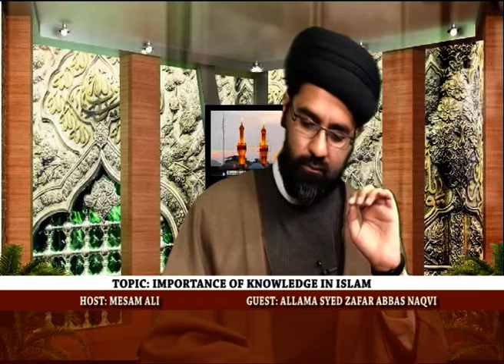BEST OF BOTH WORLDS TOPIC IMPORTANCE OF KNOWLEDGE IN ISLAM P2 15 03 19